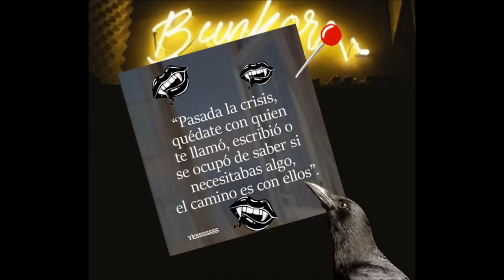CUERVO19 | COMPILADO REFLEXIONES | BUNKER DEL CUERVO